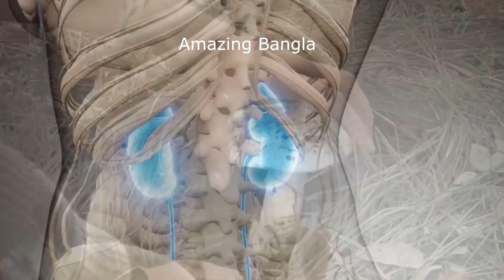এই গাছপালা দেখার সাথেই হাথ দিয়ে ধরবেন্না || Plants You Should Never Touch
এই গাছপালা দেখা মাত্রই হাথ দিয়ে ধরবেন্না